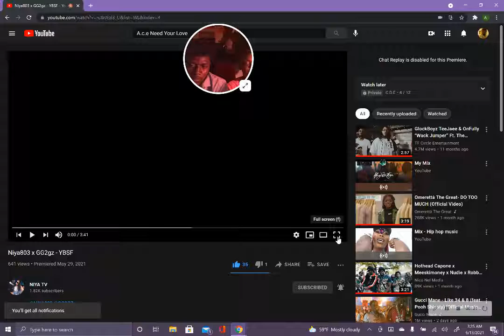Niya803 x GG2gz - YBSF !! Hotbox Reactions !!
Niya803 x GG2gz !! 2 Hot Up & Coming Female Artist in North Carolina  !!
Go Support !! Download All Niya803 Tapes !!

Go Follow :  IG  @ niya803  / @ gg2gz